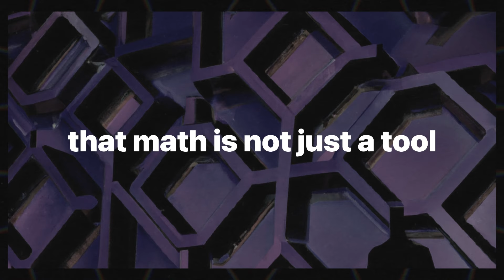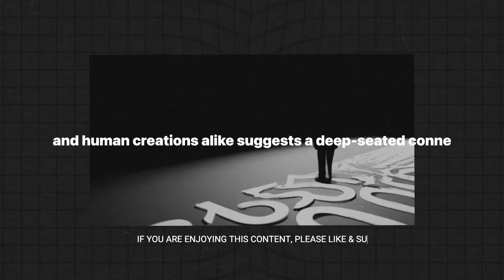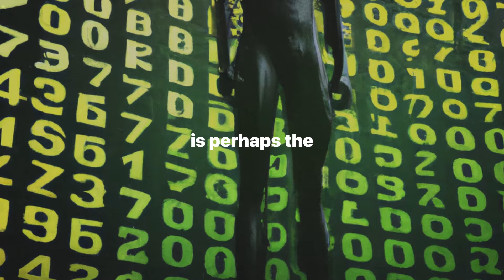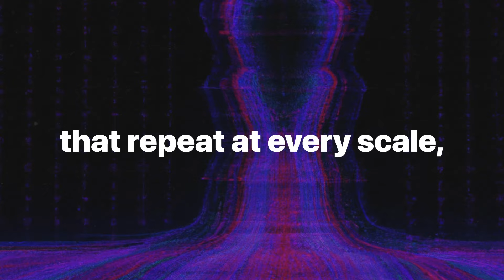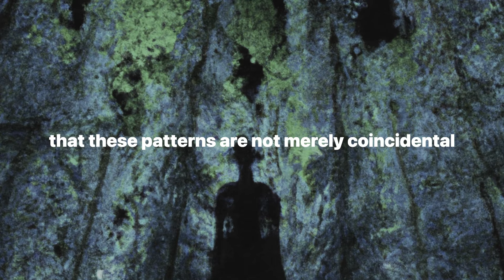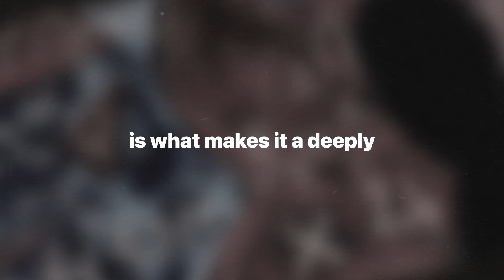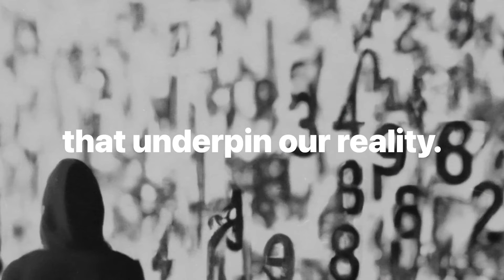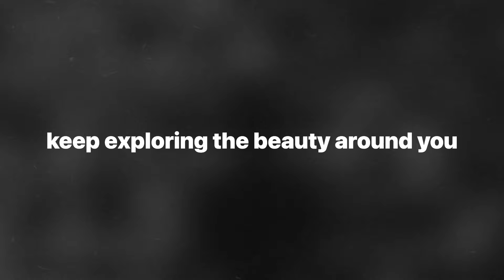Ian Stewart on the Aesthetic Joy of Mathematics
Join us as we delve into the captivating world of mathematics through the eyes of Ian Stewart, a renowned mathematician who reveals the profound beauty hidden within numbers and equations. This video explores how mathematics transcends its utilitarian roots to become an art form that unveils the elegance and complexity of the universe. From the harmonious patterns of the Fibonacci sequence to the mysterious allure of prime numbers and the infinite intricacies of fractals, discover how mathematical concepts mirror the beauty found in nature and evoke emotional responses akin to those elicited by art and music. Embrace the aesthetic joy of mathematics and see the world through a new, enlightening lens.